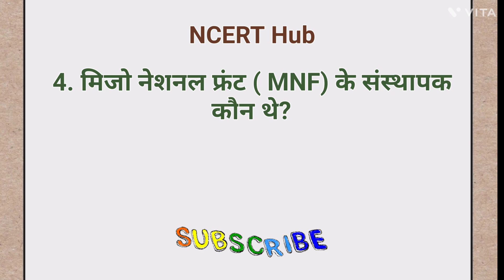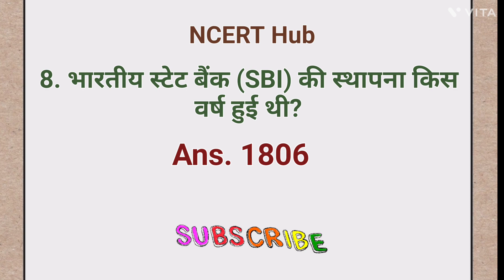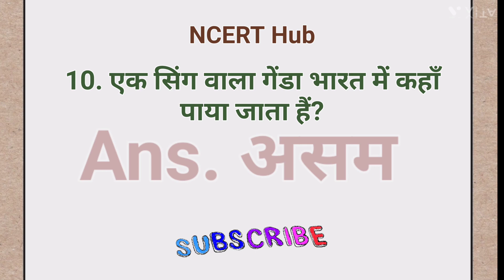NTPC previous year GK Questions / Exam Date -- 06/02/21/ GK questions / GK objective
rrc group d gk gs,
rrb group d gk gs class,
gk gs for rrb group d,
gk gs for group d exam,
group d gk gs practice question,
rrc group d gk syllabus,
rrb group d exam date,
railway gk,
group d gk gs practice set,
rrc group d gs class,
rrb ntpc previous year question paper,
ntpc previous year gk,
rrb ntpc gk,
ntpc gk,
rrb ntpc previous year general awareness questions,
railway ntpc previous year gk mcqs, rrb ntpc cbt 2 gk questions,
railway ntpc previous year question paper in bengali,
rrb ntpc cbt 2 gk gs questions,
ntpc last year question paper
gk question,
gk questions,
quiz questions
General Knowledge 2023
ntpc previous question
Rrb ntpc
Shorts
Ssc wallah
Utkarsh classes
alakh pandey